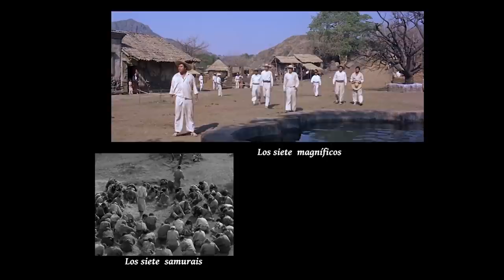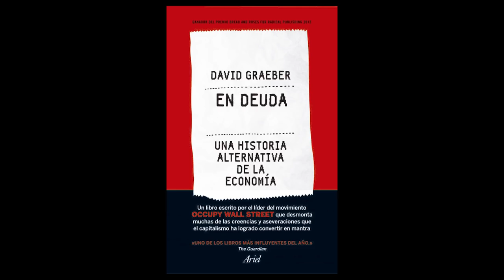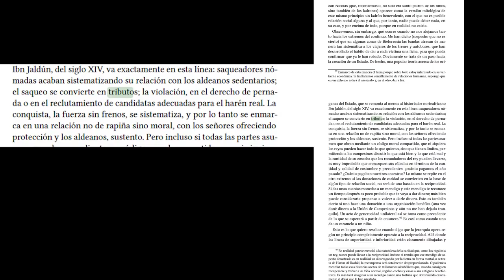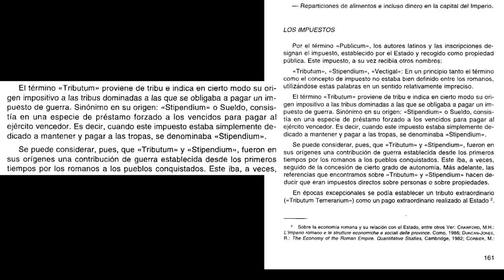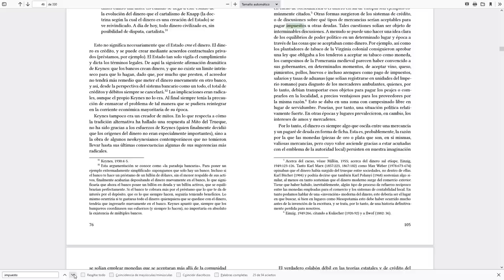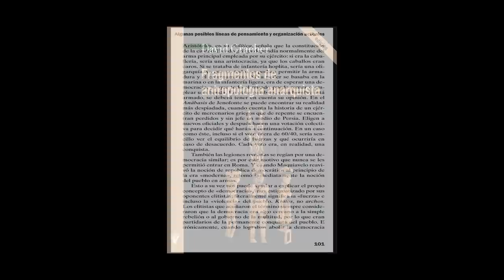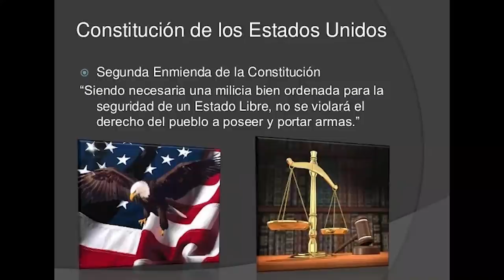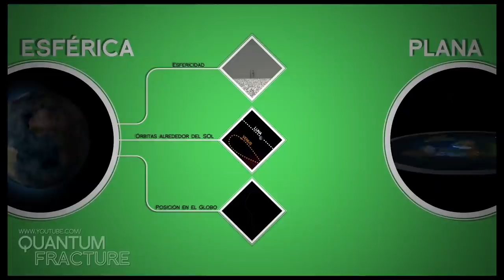Bichos y Los Siete Samurais - La autoridad y el tributo